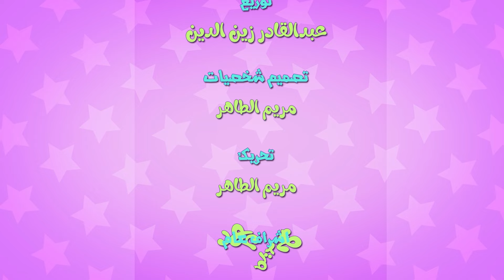سرقوا الاقزام يا حرام | حبيبي تون